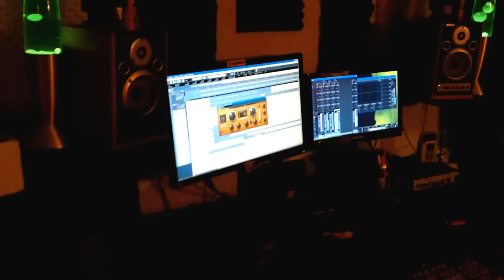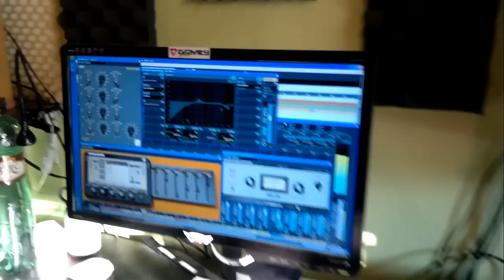The Parentals - Kridla Zo Zlata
Camera + video edit: Jozef Lumtzer
Lyrics: Tomas Samuely
Producer: Peter Sasak
Recording and mix: Miroslav Felber
Mastering: Studio Patt - Ing Daniel Pastucha